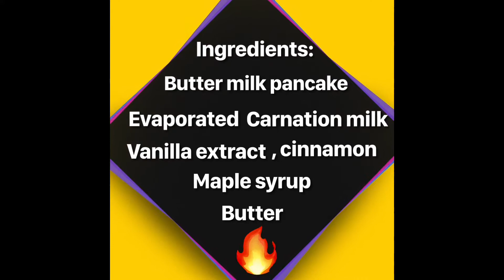Homemade mini pancakes with a twist.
Hi guys in this video I’m going to make pancakes in a different way, there are so many ways to make pancakes. It’s not a healthy choice but a lot kids love it.